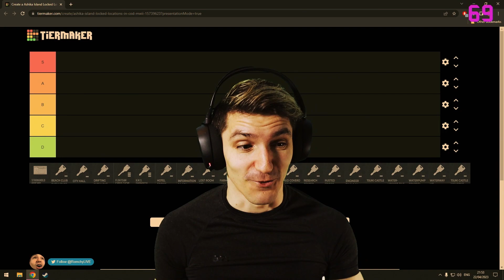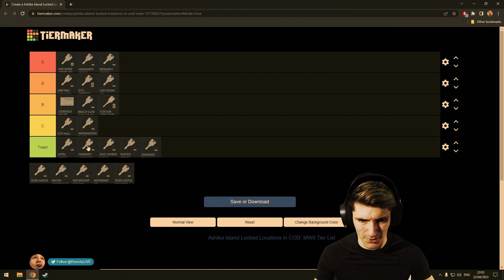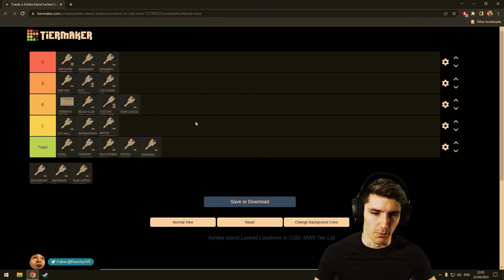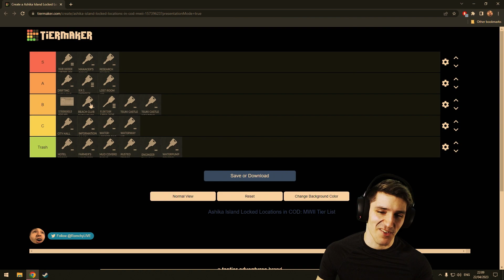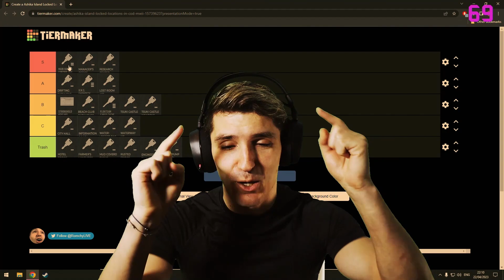The ULTIMATE Ashika Island Key Tier List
Let's talk about the locked spaces on ashika island!
In this video we'll talk about all the keys and locked spaces inside ashika island. It's DMZ related video and if you're just jumping into DMZ, this video will give you plenty of information what to keep and what to throw away so you don't clutter your inventory.

Funded By
Ludwig ► /ludwigahgren
Schlatt ► /jschlattlive